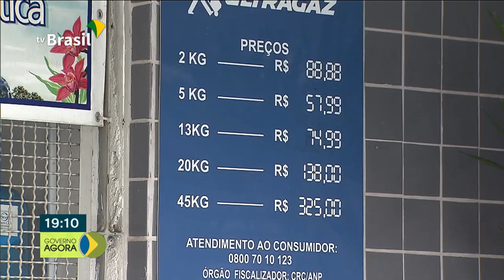Preço do gás GLP deve cair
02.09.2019 - O preço do Gás de Cozinha, o GLP, deve cair. O ministro Sérgio Moro autorizou a prorrogação do emprego da Força Nacional de Segurança Pública na Penitenciária Federal de Brasília por mais 180 dias. Aposentados e pensionistas do INSS que tiverem reclamações de decontos indevidos no contracheque devem procurar o Portal do Consumidor, na internet.